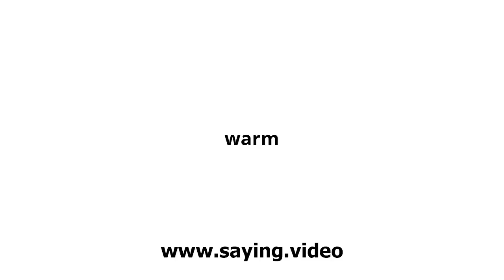How to say warm in English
A short video showing how to pronounce warm.